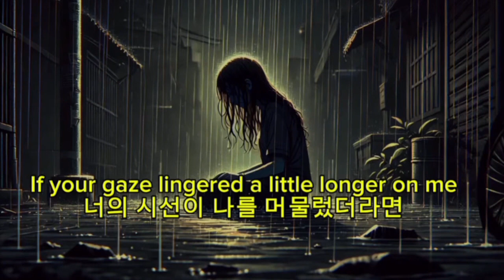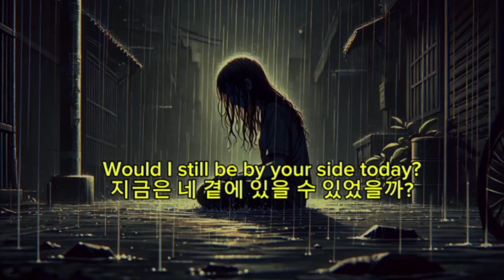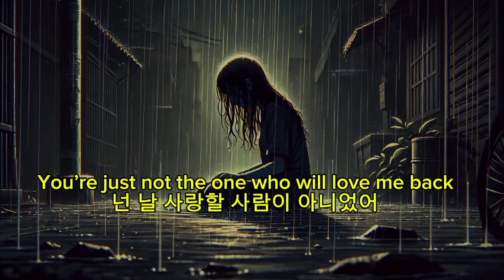@ 우리 사랑할 수 있었을까 # 가수문석기님 채널에서